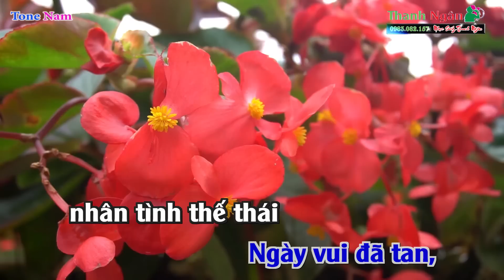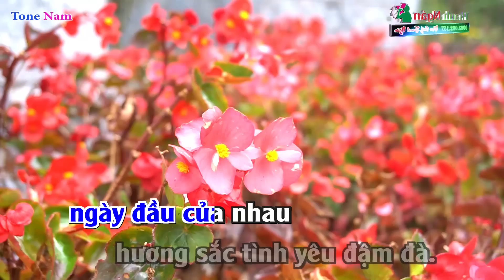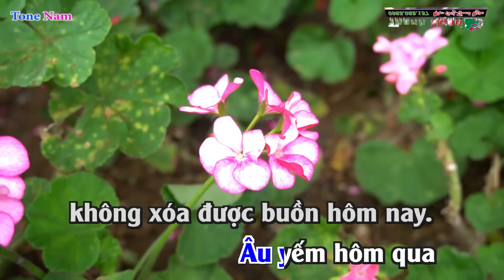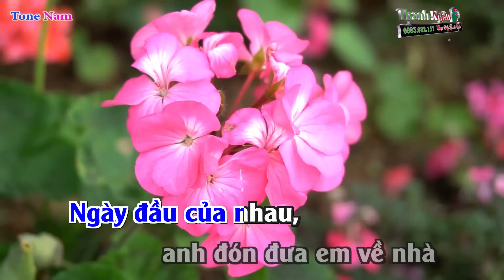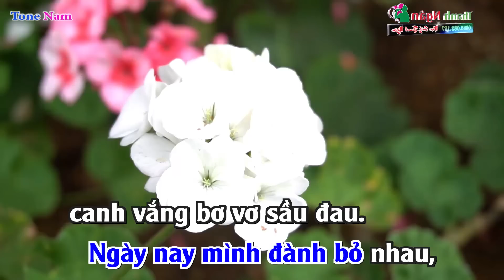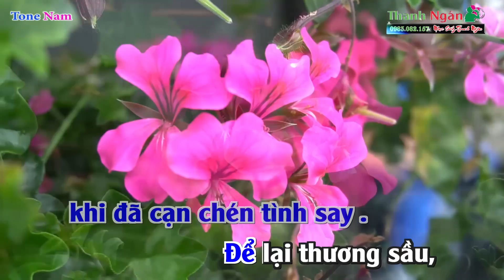Ai Khổ Vì Ai Karaoke Tone Nam | Bản Chuẩn 2020 - Nhạc Sống Thanh Ngân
Bài hát : Ai Khổ Vì Ai
Sáng tác :Thương Linh
Thể loại : Nhạc Sống karaoke
Lời Bài Hát :
Anh biết chăng anh, em khổ vì ai, em khóc vì ai.
Ngày vui đã tan, nhân tình thế thái
chỉ còn lại đống tro tàn.
Em muốn kêu lên cho thấu tận trời cao xanh
Rằng tình yêu em sao giống đời đóa phù dung
Sớm nở tối tàn, xót thương vô vàn
chưa thắm vộ lìa tan.

ĐK:
Thuở xưa ngày đầu của nhau, hai đứa vang câu tình ca.
Ngày đầu của nhau, anh đón đưa em về nhà
Trăng nước hiền hòa, ngày đầu của nhau
hương sắc tình yêu đậm đà.
Ngày nay mình đành bỏ nhau, canh vắng bơ vơ sầu đau.
Mình đành bỏ nhau, quên phút ta yêu lần đầu.
Trăng nước bạc màu, người đành bỏ người
như sương khói sau chuyến tàu.

Em biết chăng em, anh ngủ nào yên anh thức nào yên.
Nhiều khi cố quên nhưng chỉ thêm chuốc vào lòng
những ưu phiền.
Âu yếm hôm qua không xóa được buồn hôm nay.
Người đời phụ nhau khi đã cạn chén tình say .
Để lại thương sầu, trót yêu nhau rồi
sao nỡ đành làm khổ nhau.